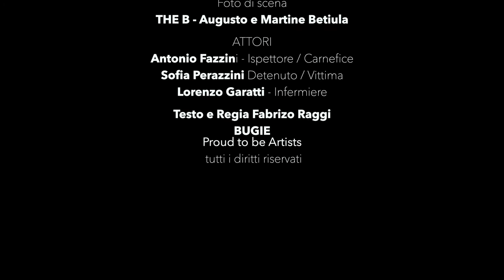BUGIE - Capitolo VII Sofia Perazzini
Hanno ucciso un uomo in una clinica psichiatrica. Il commissario interroga i detenuti . Le Bugie dette e i sabotaggi privati portano i pazienti ad avere visoni e paure . Una carrellata di 16 monologhi suddivisi a capitoli presentano gli allievi del corso di recitazione cinematografica "ANIMAL" tenuto da Fabrizio Raggi a San Marino presso IL CASTELLO DEL CIRCO di Lucia Righi, nel freddo a angosciante inverno 2020.  In questo settimo monologo gli interpreti sono SOFIA PERAZZINI con l'attore ANTONIO FAZZINI e con LORENZO GARATTI. Testo e regia Fabrizio Raggi. Operatore  Luca Ercolani, montaggio Ercolani-Raggi.